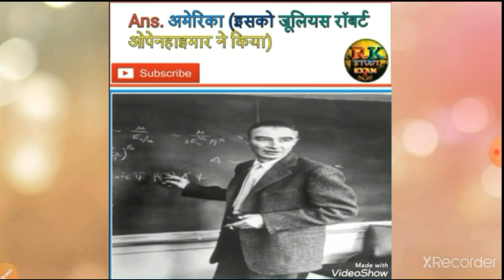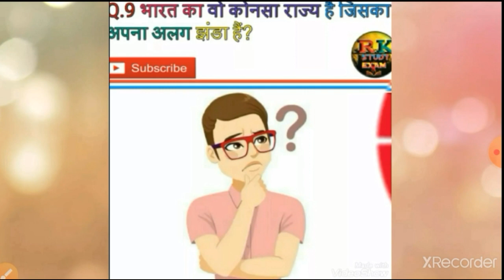IAS GK questions/top 10 most brilliant gk question in hindi 2020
Hello friends,
                        Ajj ess video me mene bataya hai ke hum general knowledge in Hindi kaise yaad krege badde assan trikke se video ko miss mat karna so let's start video 👈🙏

Hume asha hai ke apko video achi laggi hogi agar video achi laggi ho to video ko like, comment or share karna mat bhulna or essi hi interested video ki update panne ke liye hamare channel ke sath bane rahe 😍😍👆👆👆
Ssc exam for gk
Ias interview question
ias mai puche jane vale question
ias ki tyari
Railway exam for gk in hindi